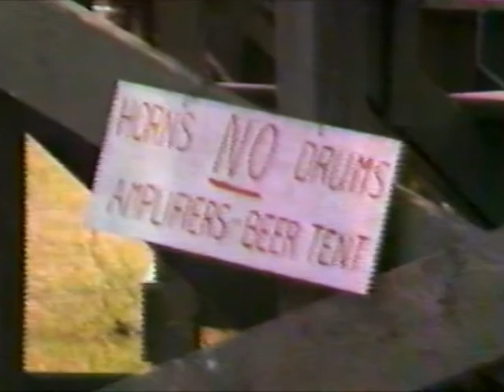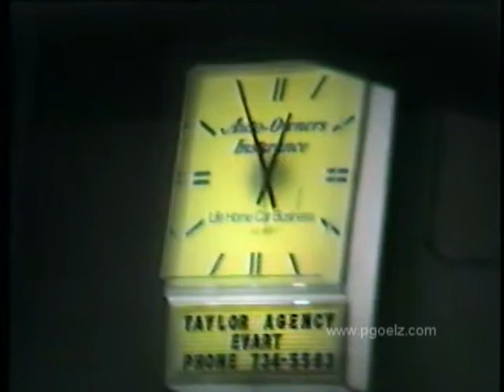1981 FunFest montage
From the 1981 FunFest in Evart Michigan, here is a montage of some of the jamming from back then.